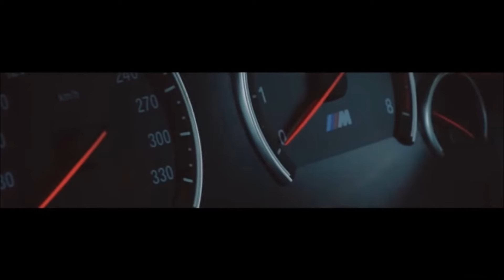BMW & Mercedes Benz